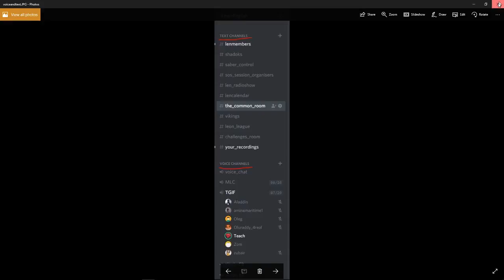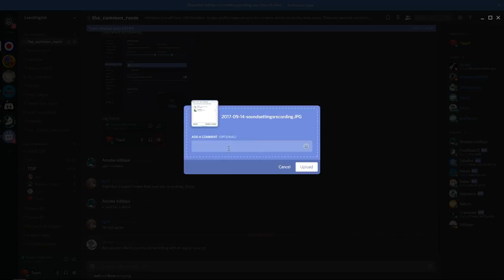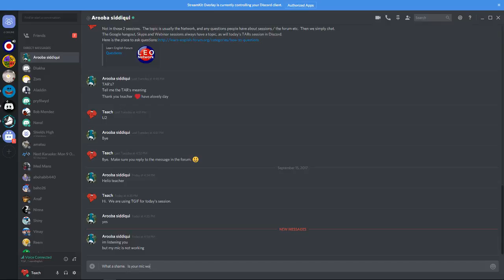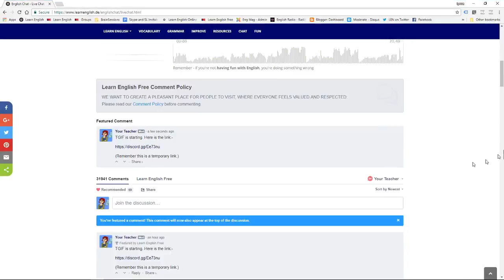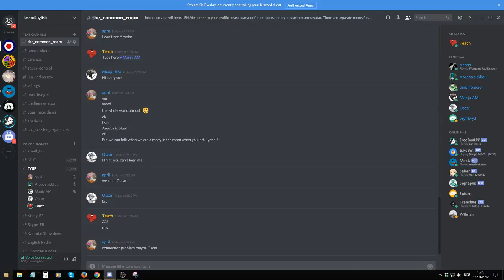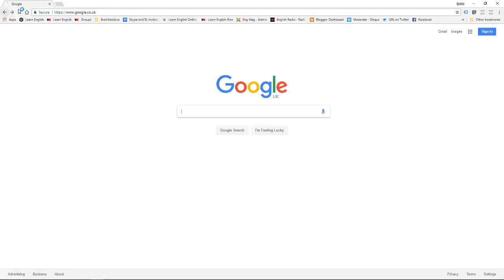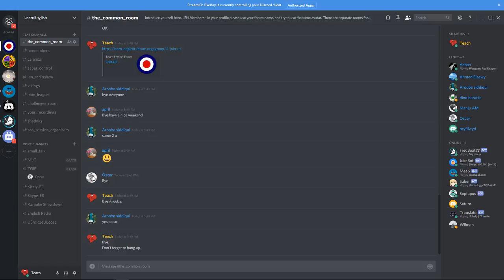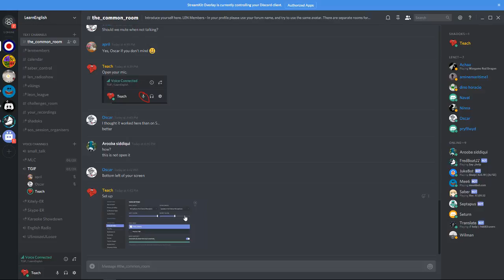Learn English TGIF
Todays new word is : TGIF Thank God its Friday Practice English lessons regularly to speak in English fluently and confidently.

TGIF is an informal session which is usually held on our Discord server. To learn more about our sessions, visit the Learn English Network.

TGIF is a chance to ask questions, learn learn more about us and our sessions and introduce yourself. You can visit the Learn English Network to find out more:-